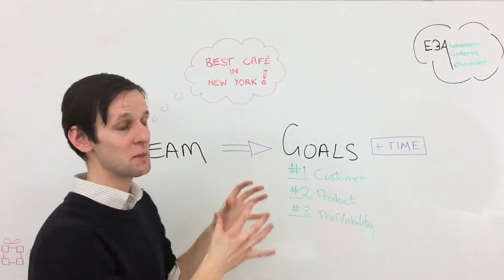Core Business Concepts: #1 How Do Dreams Become Reality?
Wanna start a business? First you need a dream. In under a minute Patrick explains the fundamentals of substantiating wishful thinking.

Check out Loyverse for yourself here:
Android: